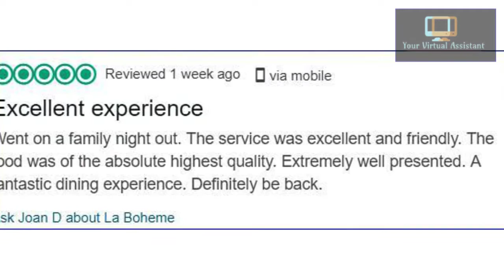Waterford La Boheme Market Menu Video Promotion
Waterford - La Boheme French Restaurant Market Menu Video Promotion. Local restaurants are you using video to promote your menus and offers. Video bundles available to promote customer reviews , menus and signature videos Digital Marketing videos for restaurants